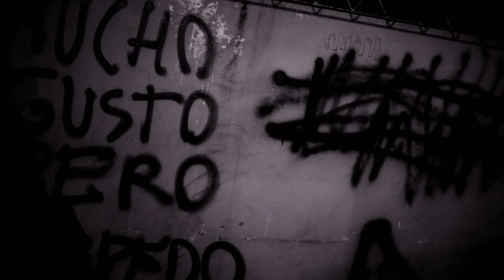ELMAYONESA - MUCHO GUSTO PERO AL PEDO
Videoclip

MUCHO GUSTO PERO AL PEDO - ELMAYONESA
Wakale Records

Contramar 2013©